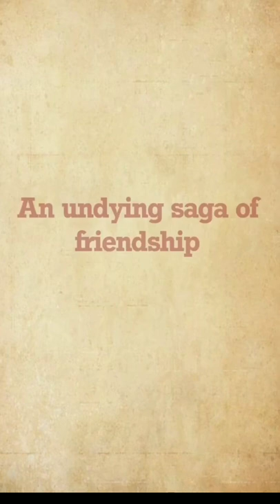9th years of Kai Po Che movie , missyoussr 💔